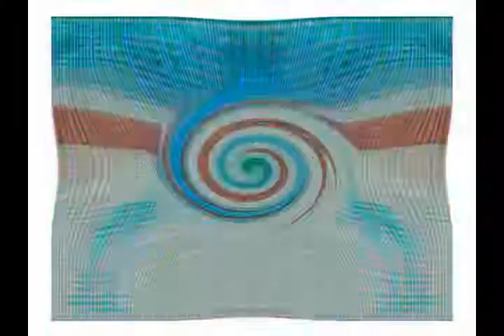TWICE TWICE TWICE TWICE TWICE TWICE TWICE TWICE TWICE TWICE TRANCE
YOU SEE IT TRANCE